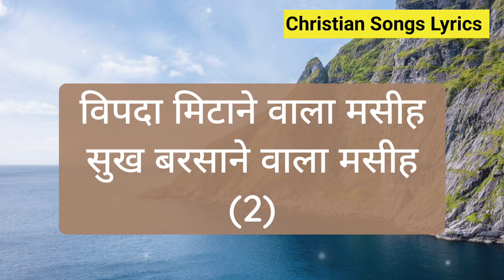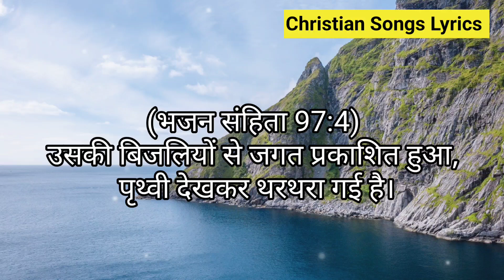Vipda mitane wala lyrics | Anil kant | Hindi Christian song | Masihi geet | Worship song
Song : Vipda mitane wala
Hindi christian song
Singer : Anil kant

Vipda mitane wala song lyrics :
विपदा मिटाने वाला मसीह
सुख बरसाने वाला मसीह
(2)

तेरे द्वारे आउ मै
तेरी महिमा गाउ मै
(2)

जय मसीह जय मसीह
बोलो जय यीशु की
(6)

अपनी झोली दुख भर लेता
वो भक्तो को, सुख ही देता
(3)

ऐसा प्रेम ना देखा कभी
(2)

(6)

पापी से वो द्वेष ना करता
वो पापी के पाप को हरता
(3)

देता है यीशु नइ ज़िंदगी
(2)

(6)

अंधकार मे जितने दबे हो
यीशु नाम को आज पुकारो
(3)

ले लेगा वो बोज सभी
(2)

(2)

(2)

(6)

ΔΑΤΤΕΝΤΙΟΝ: This is to notify to all the copyright disclaimers that these video clips are my own but the songs do not belong to me. Song credits and rights must go to the rightful and lawful owner. These video clips are only for pure entertainment purposes.

(Hindi christian articles)

(Songs lyrics photo)

(Christian audio songs)

(Christian songs karaoke)